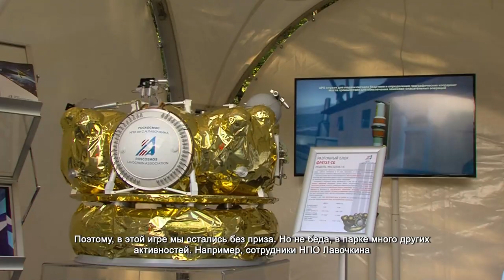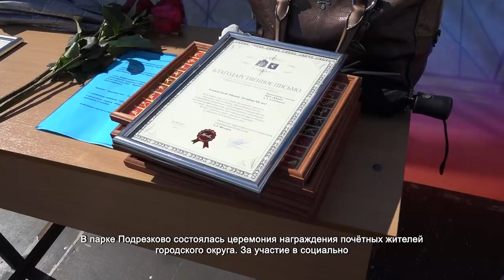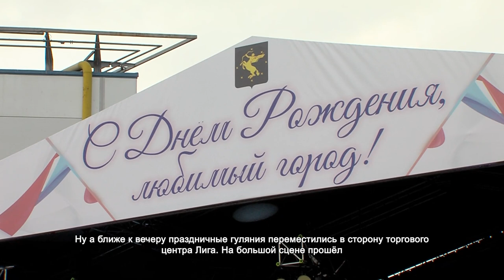В Химках с размахом отметили день города. 6.09.2021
Галина Сапрыгина вместе с внучкой пришла в парк Льва Толстого, чтобы отпраздновать День города. Здесь для жителей приготовили массу развлечений. Ксюша решила проверить свою меткость и поиграть в дротики. И несмотря на то, что все шарики лопнуть не удалось, девочка всё равно получила свой приз.